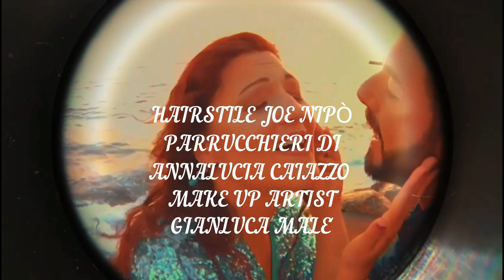SI CHEST'ESTATE - Luka Semioli feat Giusy Pallavicino (Official Video)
Autori: Nino Esposito -  Mercurio
Arrangiatore: Giuliano Farina
Registrato e Mixato presso la GJ Records
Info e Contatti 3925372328